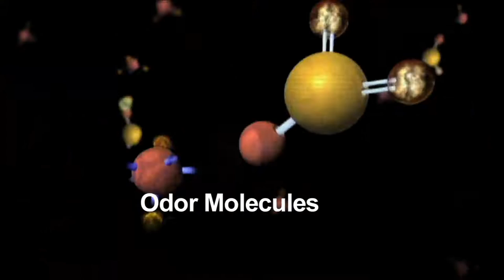Zero Odor SuperSize 88-ounce Home Odor Elimination Kit on QVC